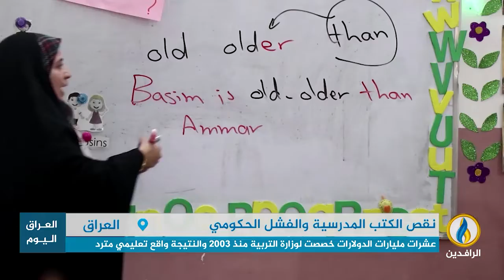تقرير إخباري.. عام دراسي جديد بلا كتب وبلا دفاتر في مدارس النجف